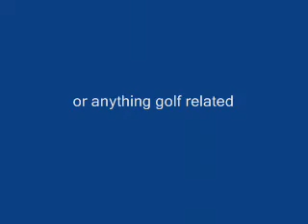Experts; Alexander technique, Martyn Jones talks to Peter Hudson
The object of the video is to bring to your attention the benefits of using an Alexander coach for golf improvement and how to go about using the skills yourself whether as a golf coach or for your own benefit. A BIG thank you to Bettina our NLP guru.